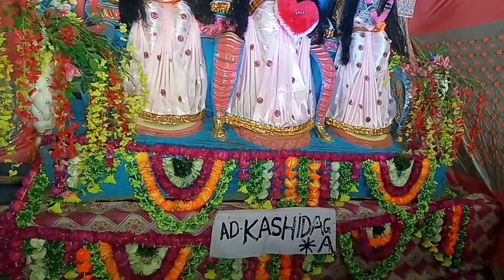Ghatsila tusu mela //Santhali vlog video 2023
💐 Sonali Soren 💐

Aasayanj ki aape nowa vlog pe kusi yag aa.